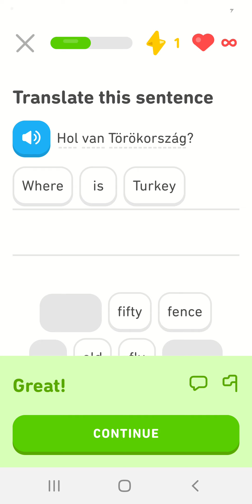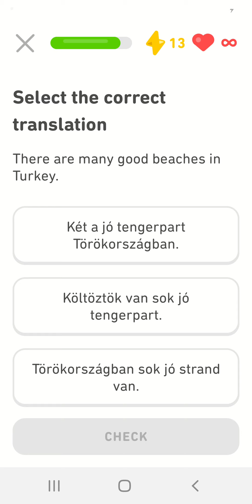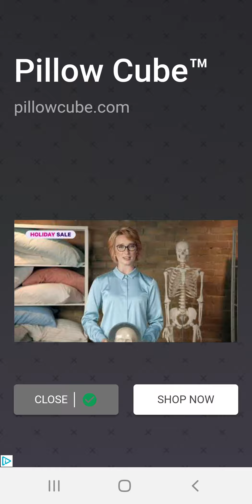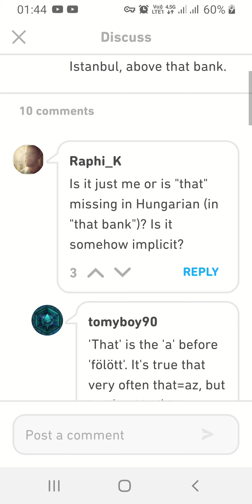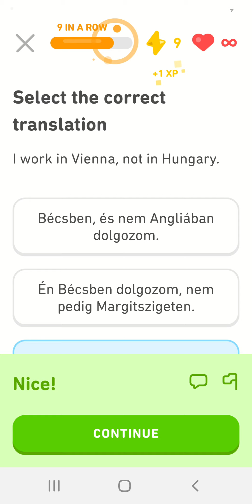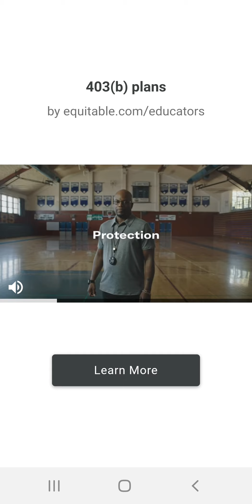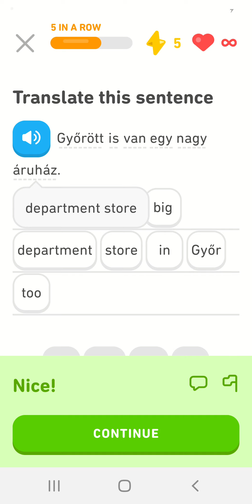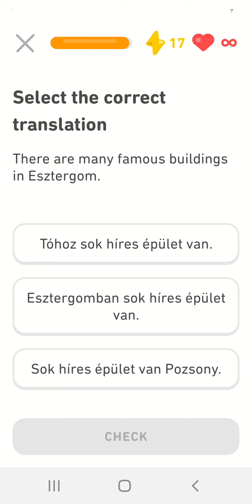Learn Hungarian Geography (2)